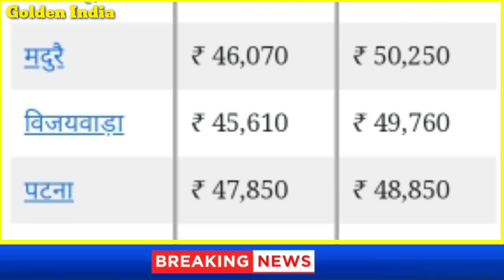27 नवंबर 2020, Gold Rate Today, आज का सोने का भाव, 27 November gold price, Sone ka bhav aaj ka